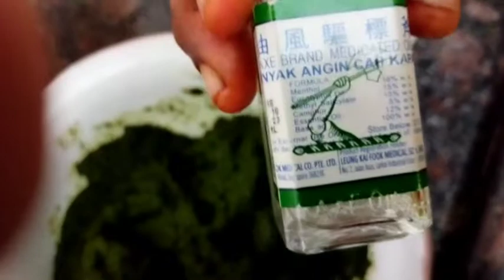*மங்கலம் பொங்கணுமா மங்கையரே! மருதாணி வைங்க நங்கையரே!*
வணக்கம் நண்பர்களே 🙏